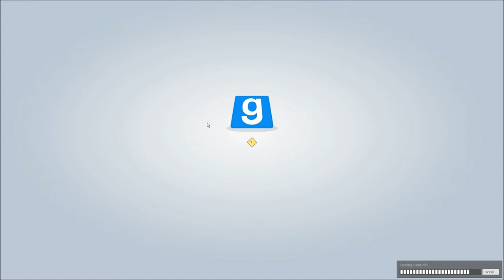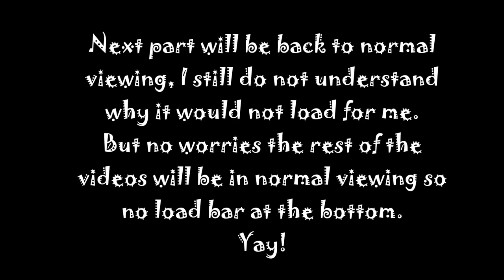Prop Hunt Part 3: Forgive Me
PLEASE READ!

Personal!